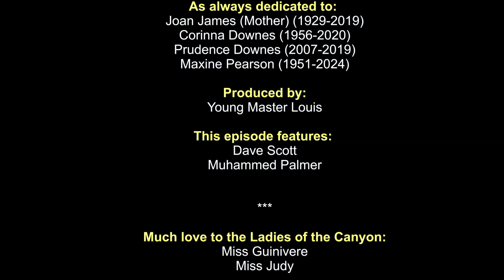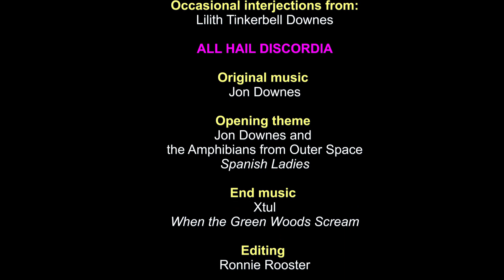OTT Xtra #297.1: Dave hears something scary (With David Scott)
We have been following the progress of David Scott investigation of strange, possibly Bigfoot activity near London, Ontario for the past few weeks. Now the story gets weirder and just a little bit scary. ￼ I for one can’t wait to see what happens next. ￼